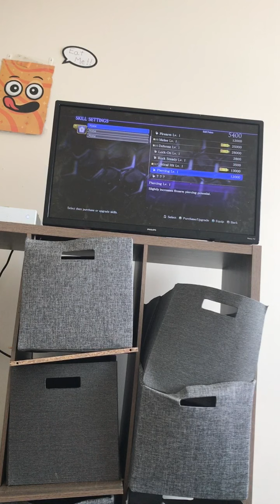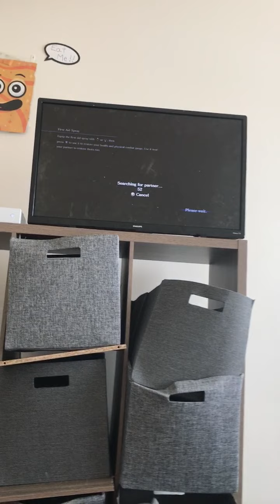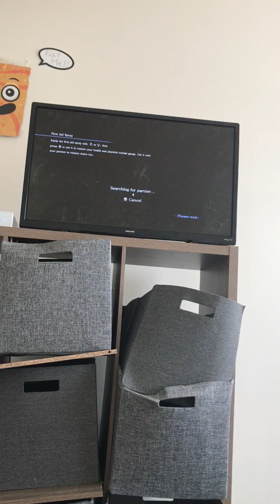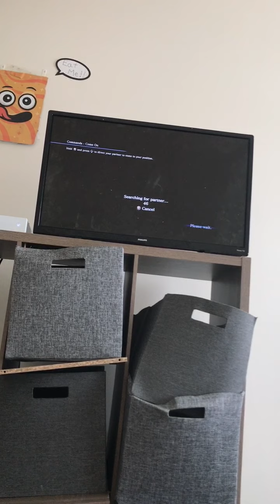Resident evil 6-part 7-welcome to China￼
In resident evil 6 Leon and Helena fell in the water and ran away from the monster afterwards Leon and Helena fell in the water again to kill the monster afterwards they Decided to leave and go to China they get on the airplane and the Airplane is infected by zombies￼ Leon and Helena went Downstairs to pull the lever afterwords￼ Leon had Control the airplane so I won’t crash but it ends up crashing anywhere￼ Leon and Helena runs into jake and Sherry￼ they work Together to kill the big man Afterwords the team gets separated￼ Leon and Helena Work together to get all keys in order to leave meanwhile doing so￼ Leon and Helena runs into ada wang and chased Her to the elevator but Ran though the traps afterwards Chris￼ and his men Confronted￼ ada and Confronted￼ by Leon and Helena ￼